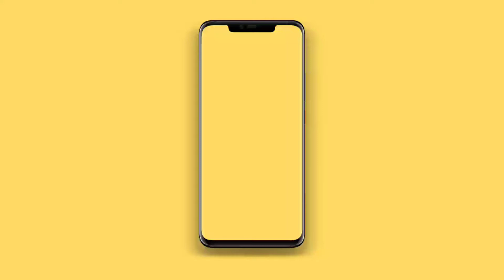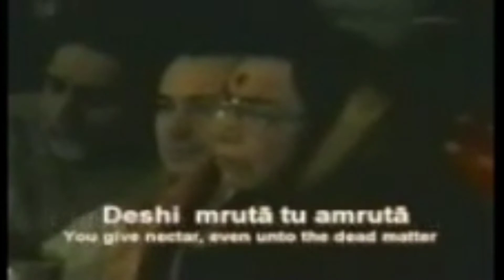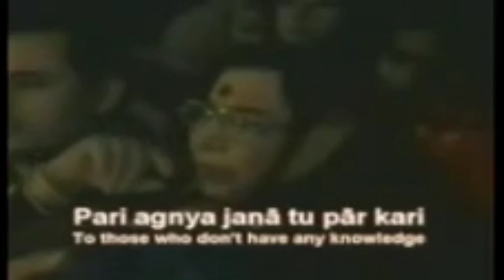Sahaj yoga bhajan - He Adi Maa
This bhajan is decided into lotus feet of Shree Nirmala Devi.This video is a Sahaj yoga bhajan on YouTube uploaded on this channel on subscriber's request.
If anybody who wants Sahaj yoga content of any sorts be it Shree mataji's talks,book,speeches,music,etc will be uploaded onto this channel.
In order to request any Sahaj yoga content you must  subscribe to this channel and also leave a comment so as to know that what will be next video uploaded onto this channel.

Jai Shree mataji to one and all,please support our channel by subscribing, sharing and leave a comment if you liked our video so that it helps us to improve the quality of content which we upload next.
The aim of this channel is to spread the Sahaj yoga all over this world